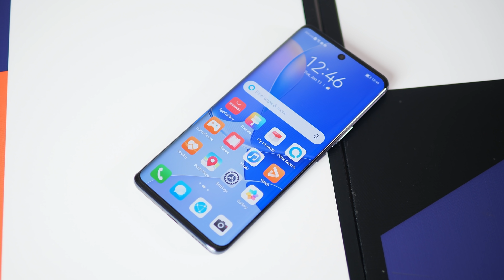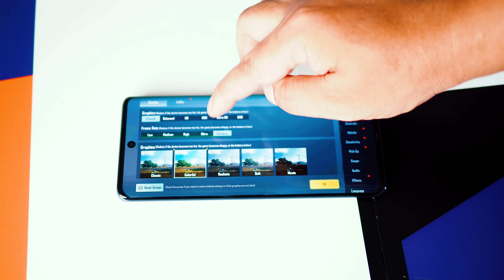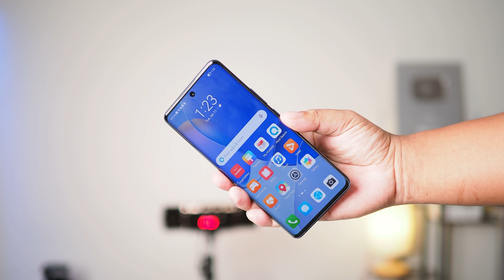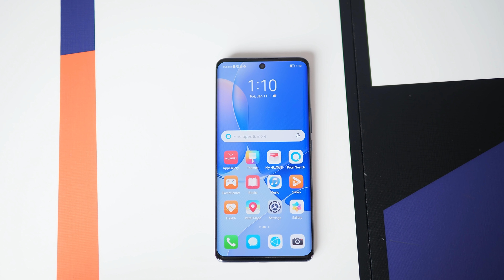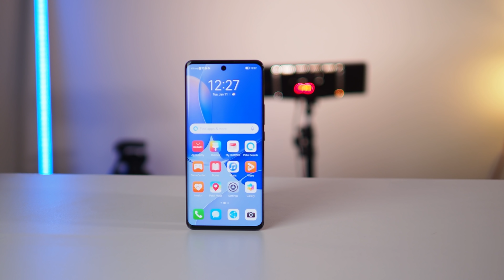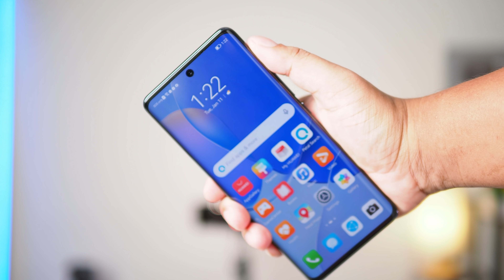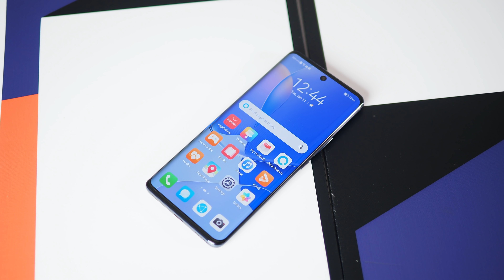Huawei Nova 9​ Review | Give Away ចង់ឈ្នះត្រូវធ្វើតាមលក្ខខណ្ឌ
YouTube Channel របស់យើងឈ្មោះMrbunleeយើងសូមប្រកាសថានិងដាក់របស់ដែលមានតំលៃ៣៩៩$មកធ្វើការ Give away ជូនមិត្តចាស់និងថ្មីក្នុងChannel នេះចាប់ផ្តើមពីថ្ងៃទី១២ខែមករាឆ្នាំ២០២២-២៩ខែមករា២០២២
pick comment on 29th Jan 2022 live streaming
ដើម្បីចូលរូមលេងអ្នកត្រូវធ្វើតាមលក្ខខណ្ឌដូចតទៅ
៤សរសេរcomment mrbunlee ជាមួយការshare របស់អ្នកលើfacebook share video/post របស់Mrbunlee ឬvideo ពីYoutubeក៌បាន
Note:អ្នកShare ច្រើន Comment ច្រើនទាំងYoutube Video facebook page ឱកាស់ឈ្នះមានច្រើន។
អរគុណ

ចែករំលែកវីដេអូនេះជាមួយគ្រួសារនិងមិត្តភក្តិរបស់អ្នក!
ចែករំលែកនៅលើហ្វេសប៊ុក, Twitter, WhatsApp - តាមដែលអាចធ្វើទៅបាន!
សូមចុចជាវរួចចុចលើរូបកណ្ដឹងដើម្បីទទួលបានវីដេអូបន្ថែម